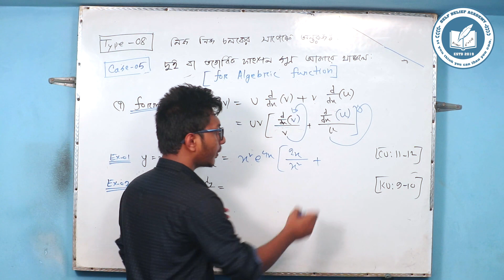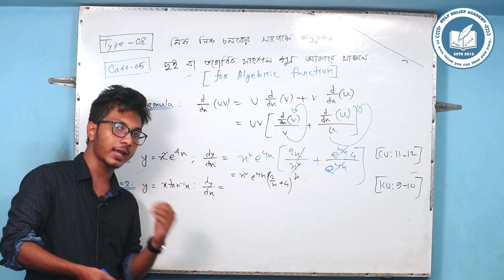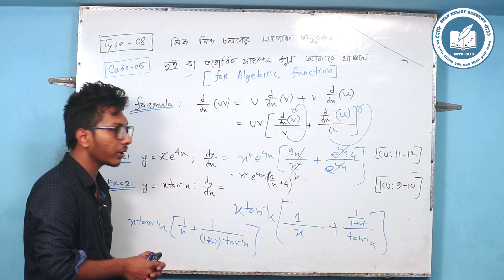All University Admission Math Preparation in 2019(Part-12)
আমার এই ভিডিও থেকে তোমাদের বিশ্ববিদ্যালয় ভর্তি প্রস্তুতির জ্ঞান অর্জনে সাহায্য করবে ইনশাআল্লাহ।